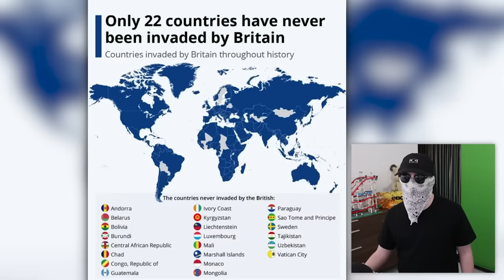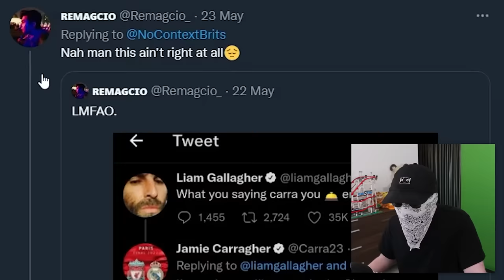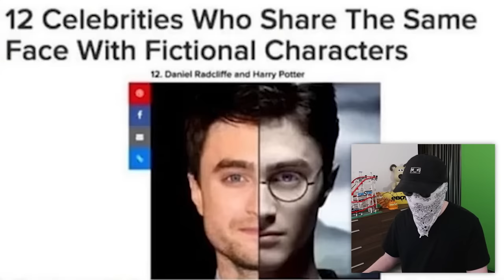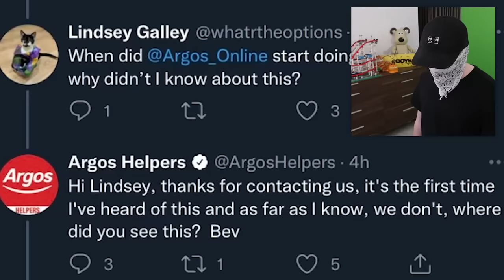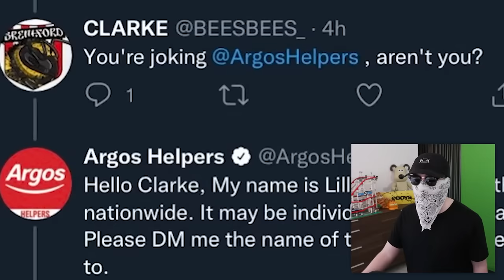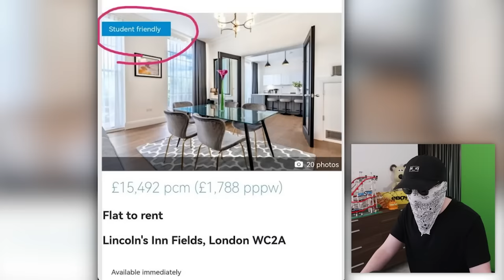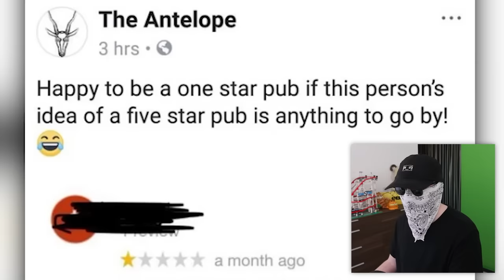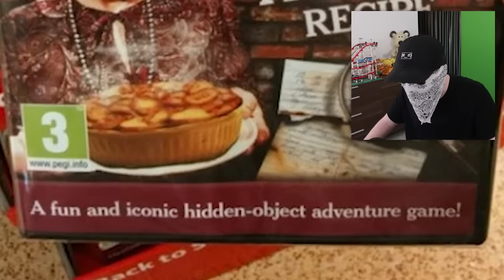No Context Britain 11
Today we react to some funny British videos and memes about the UK, Britain and British people